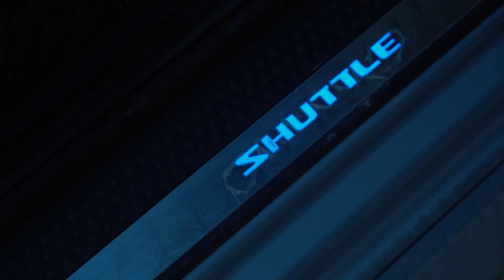9 Автомобилей заказал за 2 года \ Чудом не попал на сгоревшее судно АНГАРА \ Honda Fit Shuttle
Ну куда столько❓❓❓
На протяжении2️⃣х лет наш заказчик сэкономил минимум 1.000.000₽, купив9️⃣автомобилей на японском аукционе через @akira-auto
Вы получаете большую выгоду на каждый привезенный автомобиль, в сравнении с покупкой на российском рынке бу машин. Продать такой авто, а разницу в цене взять себе очень даже выгодно😉

⚡️Honda Fit Shuttle
•Год: 2011
•Комплектация: L PACKAGE
•Объём: 1.5 бенз
•Привод: Передний
•Пробег: 134.000 км
•Оценка: R
•Конечная цена в РФ: 650.000₽

💰Бесплатный расчёт стоимости автомобиля💰
ПЕРЕХОДИ ПО ССЫЛКЕ 👇🏻
🚗Подбор, покупка и доставка автомобилей с аукционов Японии без пробега по России - это к нам.
Авто под полную пошлину, авто конструктором из Японии

🟢На нашем сайте akira-auto.ru вы найдёте бесплатный доступ к аукционам Японии. В разделе ЦЕНЫ НА АВТО вы сможете ознакомиться с актуальными ценами на авто и определиться с бюджетом. Вы можете воспользоваться калькулятором, чтобы узнать стоимость автомобиля с аукциона Японии во Владивостоке со всеми расходами.
♦️Заказать и просчитать стоимость автомобиля с аукциона Японии:
📍г. Владивосток,  Карла Либкнехта, 14 офис 102